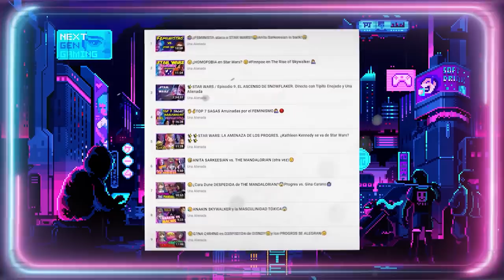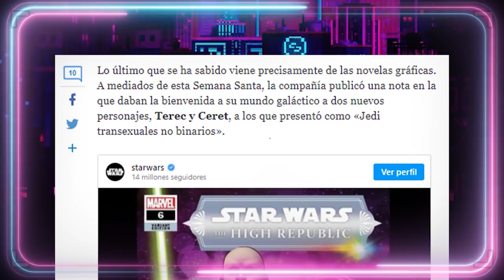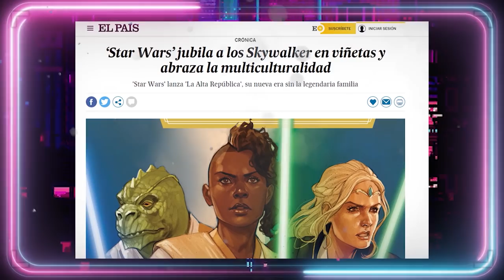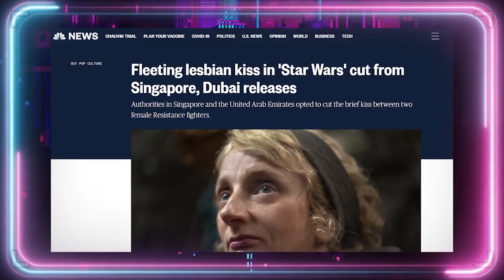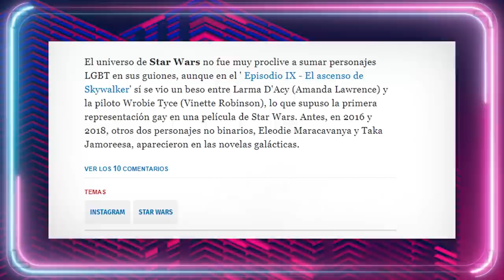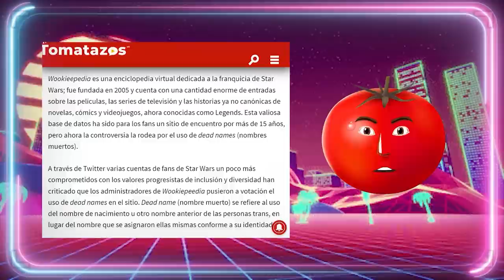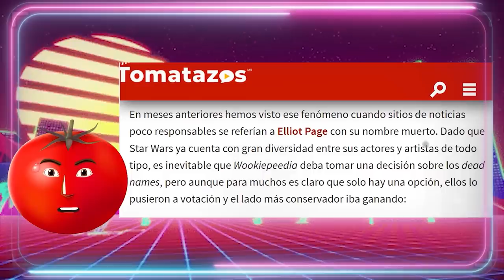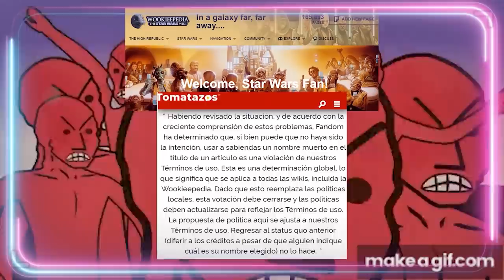✨STAR WOKE✨¿Jedis no Binarios?😨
Hoy hablaremos de la polémica de Terec y Cerec, los dos Jedis no binarios que nos trae Disney para la galaxia muy lejana del universo de Star Wars, en el cómic The High Republic de Stepehen Hawking, de la mano de Disney y Marvel que compraron los derechos de Lucas Films (Antiguamente de George Lucas).

También comentaremos el Episodio IX y la escena de Larma D´Acy (Amanda Lawrence) y Wrogie Tyce (Vinette Robinson).

👨‍👦ASOCIACIÓN DE HOMBRES MALTRATADOS👇:
▶CANAL SECUNDARIO:
Guión VÍDEOS (NO DIRECTOS): 💥Javier Padín💥 -  twitter: @brisbick
💥Equipo:
👉🏻Micrófono: Blue Yeti
👉🏻Ratón: Logitech G Pro RGB 16000DPI
👉🏻Cascos: Corsair HS45
👉🏻Cámara (DIRECTOS): Logitech 920

00:00:01

00:03:37

00:06:57

00:10:44